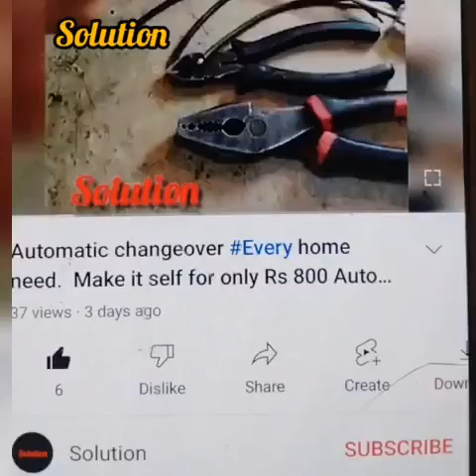how to convert 220v to 12v 3v without transformer .如何在沒有變壓器的情況下將 220v 轉換為 12v 3v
how to convert 220v to 12v 3v without transformer .
ٹرانسفارمر کے بغیر 220v کو 12v 3v میں کیسے تبدیل کریں۔
ac to dc power supply without transformer